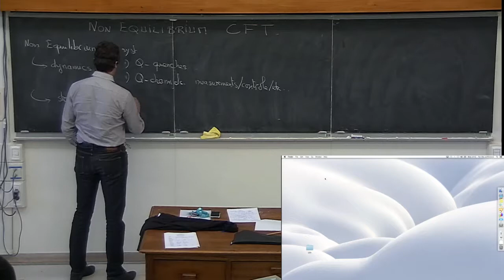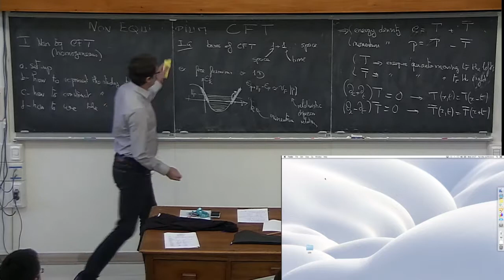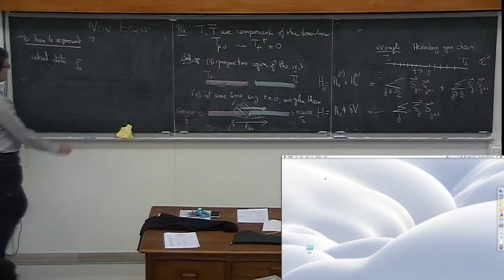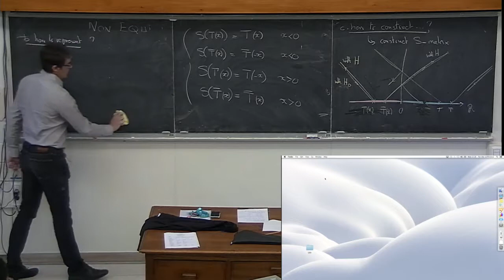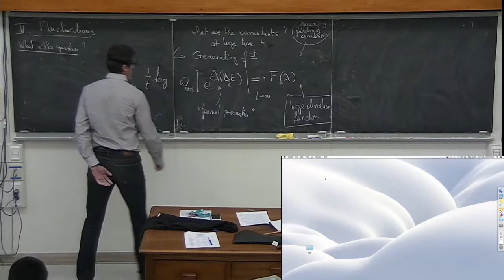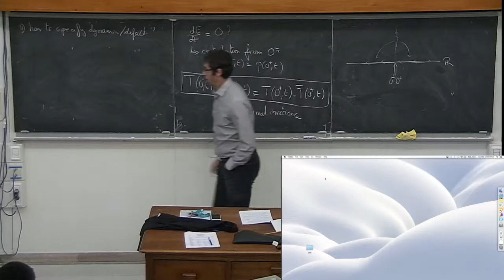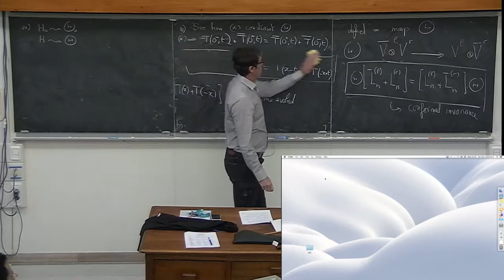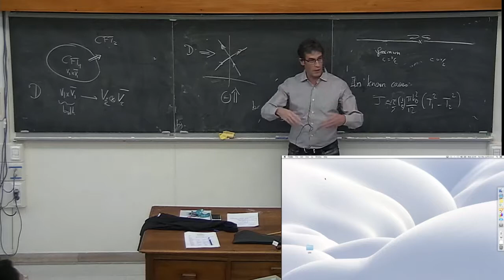Bernard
Postgraduate school held at the Galileo Galilei Institute of Theoretical Physics, Arcetri, Florence, February 2-13, 2015.
Organized by Denis Bernard, Andrea Cappelli, Filippo Colomo, Gesualdo Delfino and Giuseppe Mussardo.